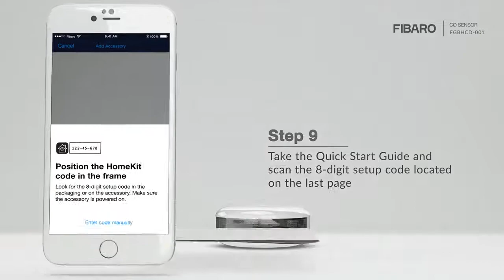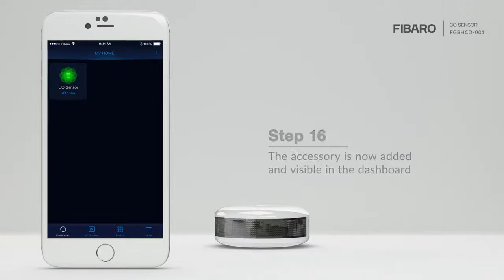HomeKit CO Sensor Installation - FIBARO | By Demes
The HomeKit FIBARO CO Sensor - an ultimate carbon monoxide detector. The CO Sensor is an ultralight, perfectly designed battery device that uses both chemical and temperature sensors for maximum protection from carbon monoxide and possible fire.

At our website we have the extensive catalog of FIBARO products